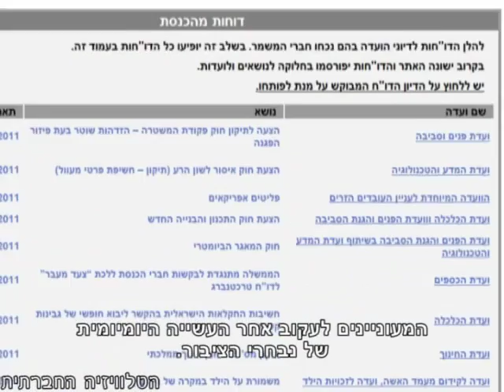המשמר החברתי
הם נכנסים לכל ועדה חשובה בכנסת ובודקים: מי מחברי הכנסת נוכח, איך הוא מצביע והאם הוא מנומנם. אך בעיקר הם מתרשמים - עד כמה חברי הכנסת פועלים למען הציבור.